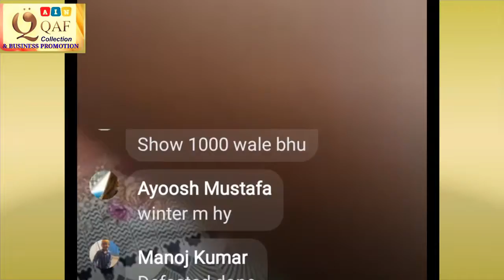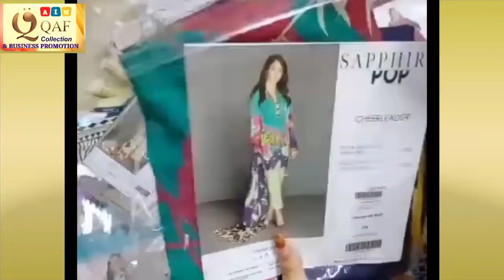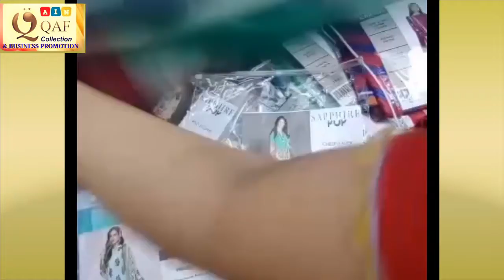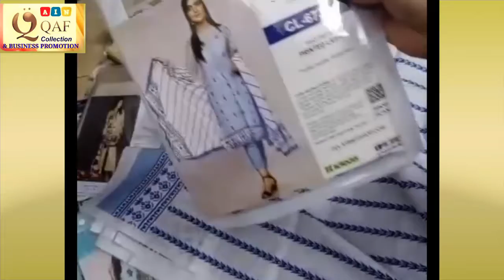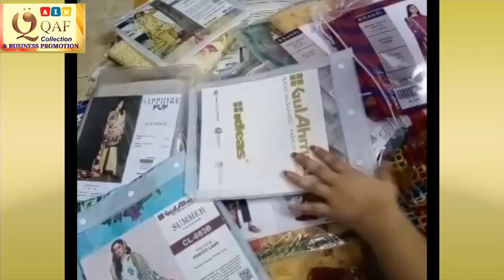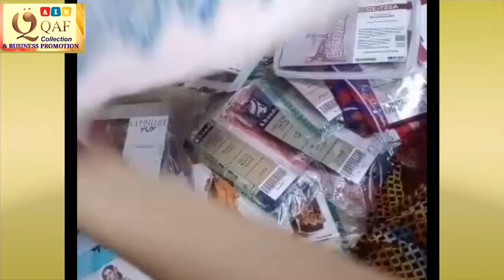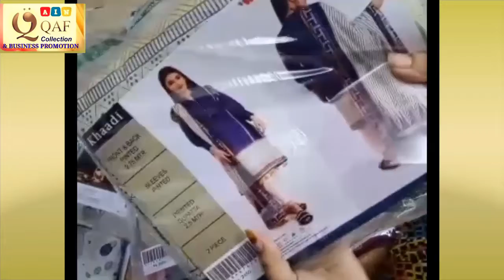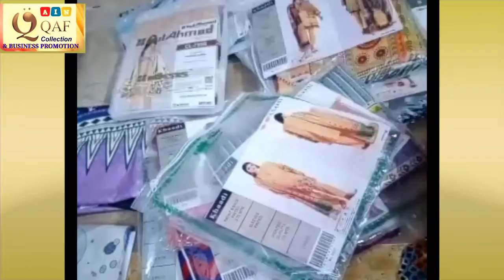Garments Buy & Sale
بزنس کریں اور ھول سیل مال خریدیں